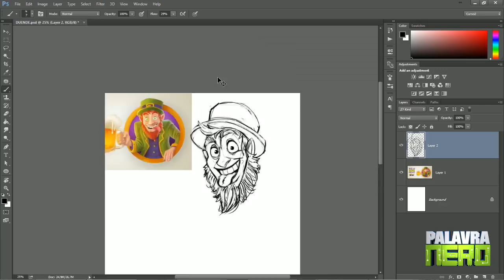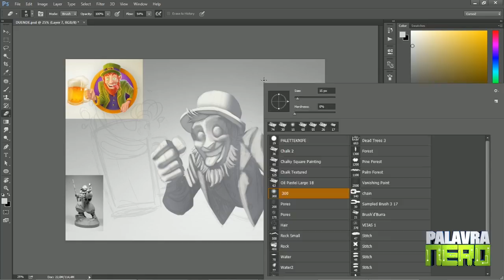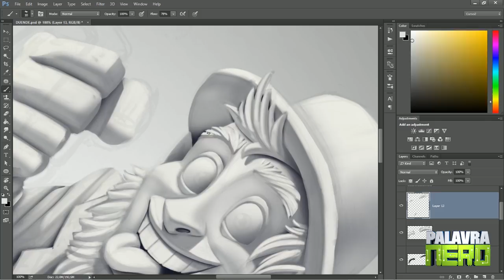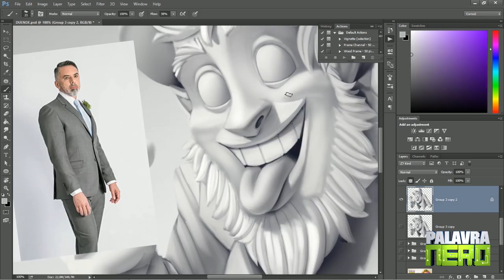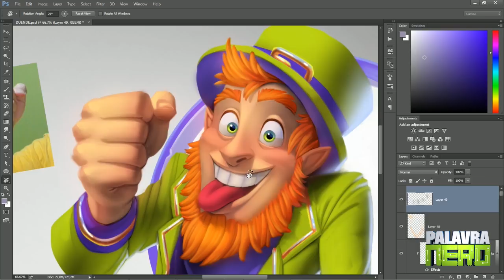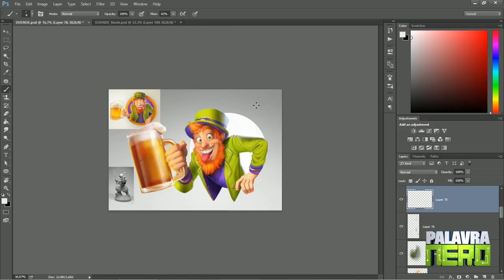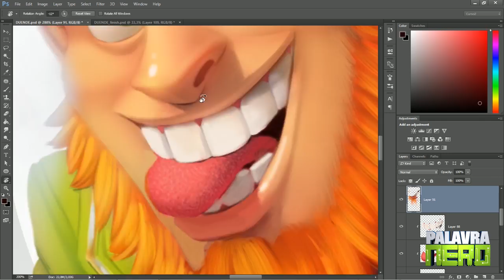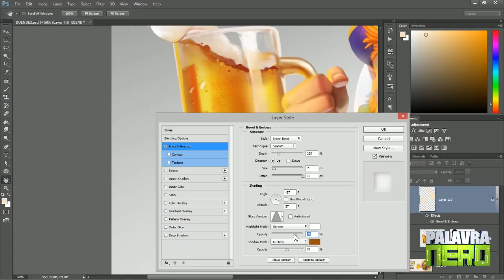QUANTO TEMPO DEMORA PARA APRENDER A PINTAR? - Remake Duende (Leprechaun)!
O cupom Brutal acabou, mas ainda tem desconto de 15% para você! Dá uma olhada no curso de Pintura Digital, já com o preço reduzido